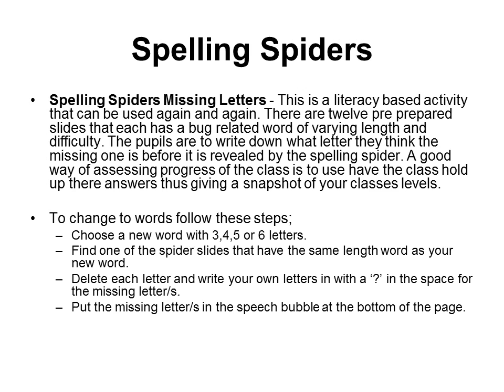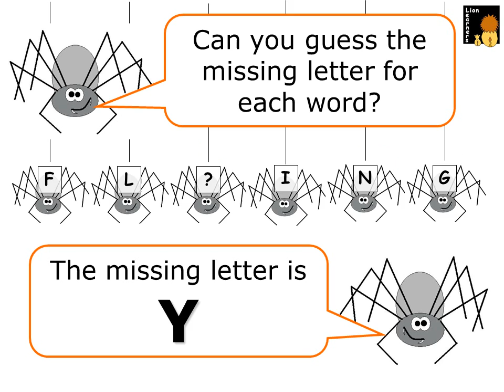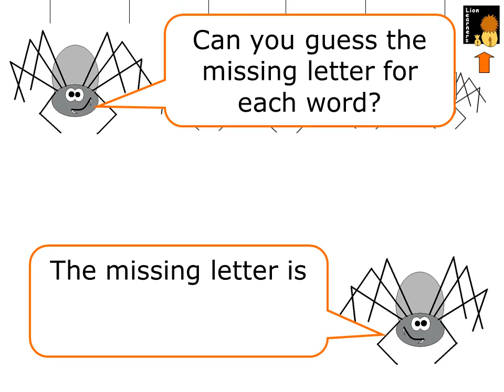Spelling Spiders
Spelling Spiders Missing Letters - This is a literacy based activity that can be used again and again. There are twelve pre prepared slides that each has a bug related word of varying length and difficulty. The pupils are to write down what letter they think the missing one is before it is revealed by the spelling spider. A good way of assessing progress of the class is to use have the class hold up there answers thus giving a snapshot of your classes levels.

To change to words follow these steps;
Choose a new word with 3,4,5 or 6 letters.
Find one of the spider slides that have the same length word as your new word.
Delete each letter and write your own letters in with a ‘?’ in the space for the missing letter/s.
Put the missing letter/s in the speech bubble at the bottom of the page.
All spiders have 8 legs and are part of the arachnid
family which includes spiders, scorpions,
daddy-long-legs, ticks and mites. There are 640
different species of spider in the UK!
All spiders produce silk but not all spiders spin webs. Silk is used for climbing, to create webs and wrap prey.
The spiders are going to spell out some key words and you have to guess the missing letter.

Lets find out if you’re a  super spider speller!
Can you guess the missing letter for each word?